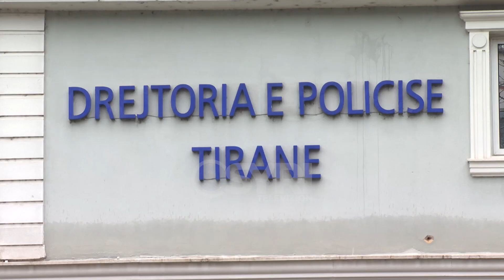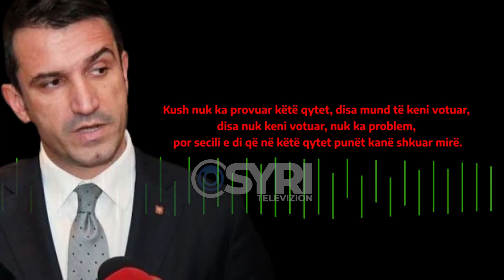Anëtarët e SHRF Tiranë, enden në dyert e Prokurorisë dhe Policisë së Tiranës